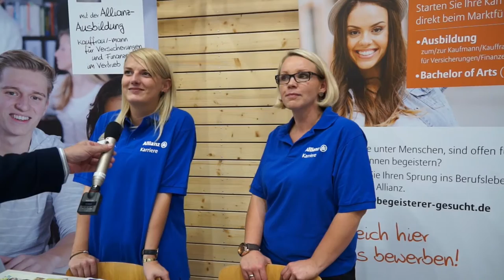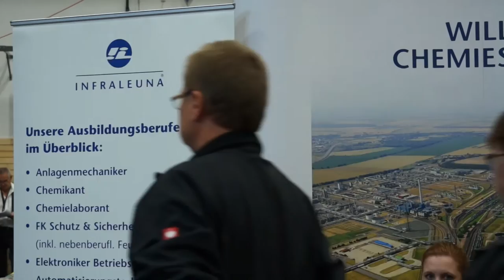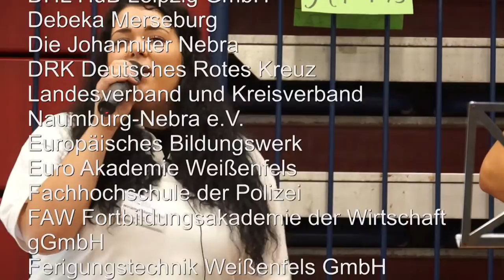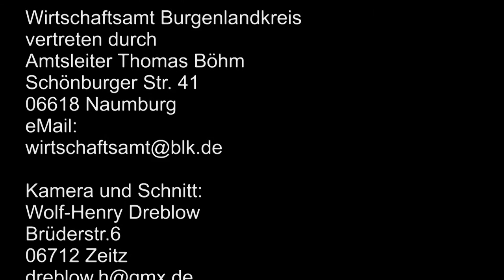Berufsinformationsmesse im Burgenlandkreis BIM 2015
Die Messe für Ausbildung, Studium und Karriere im Burgenlandkreis.